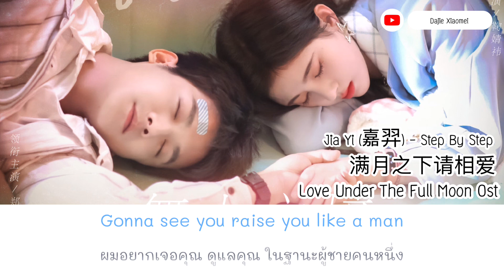THAISUB [Love Under The Full Moon Ost] Jia Yi - Step By Step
Singer: Jia Yi (嘉羿)
Title: Step By Step
Ost: 满月之下请相爱OST (Love Under The Full Moon)